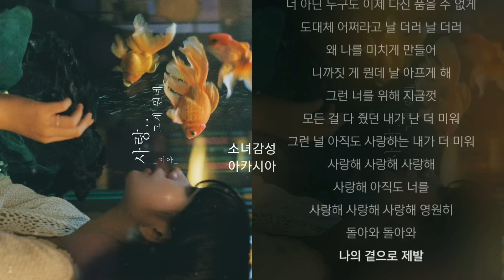지아(Zia) - 사랑..그게 뭔데. 1시간